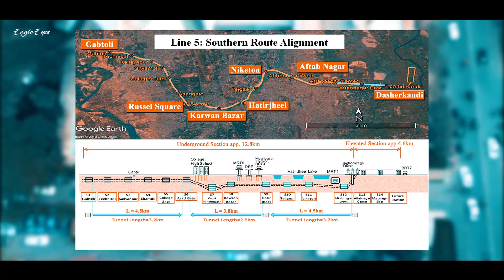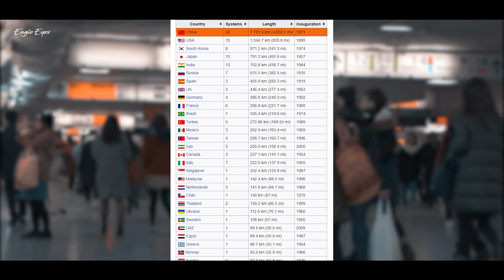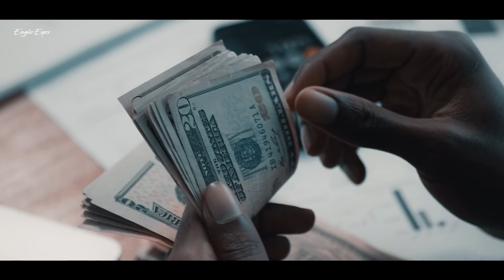ঢাকার সাবওয়ে চলবে ৮ তলা ভবনের সমান গভিরতায়,। Dhaka Subway, A new era of Bangladesh | Eagle Eyes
MRT LINE 1 Subway দিয়ে বাংলাদেশ নতুন যুগের সূচনা করতে যাচ্ছে।  পাতাল রেল পৃথিবীতে সবচেয় পরিক্ষিত এবং যুগ উপযুগি একটি মাধ্যম। তবে সেই মাধ্যমটি বাংলাদেশে ছিলনা। এবার সেই অভাব দূর হতে যাচ্ছে। ঢাকার উত্তরা থেকে কমলাপুর পর্যন্ত হতে যাচ্ছে নতুন পাতাল রেল লাইন। যা চলবে মাটির ২৫ থেকে ৩৪ মিতার গভিরে।